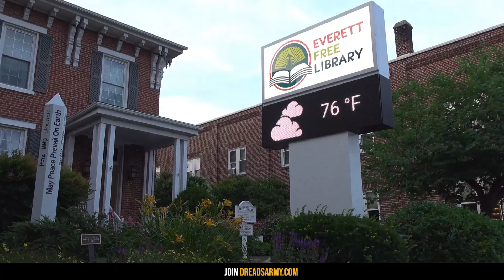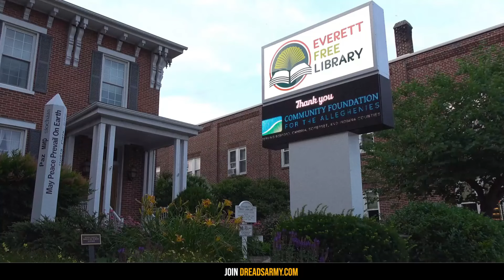*WARNING* They Are EVERYWHERE In OHIO - STAY AWAY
3 insanely creepy and scary stories about unknown creatures and things that cannot be explained in Ohio.

Intro - 00:00
Story One - 00:34 - Parking Lot, Ohio
Story Two - 07:01 - Cleveland, Ohio
Story Three - 12:32 - Ohio Library